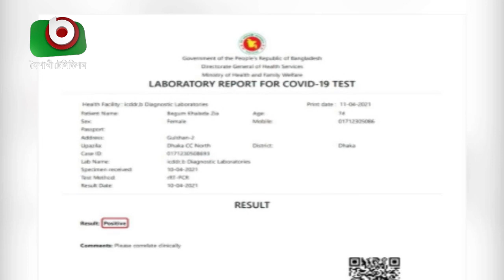খালেদা জিয়া করোনায় আক্রান্ত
খালেদা জিয়া করোনায় আক্রান্ত | Morshed | 11Apr21